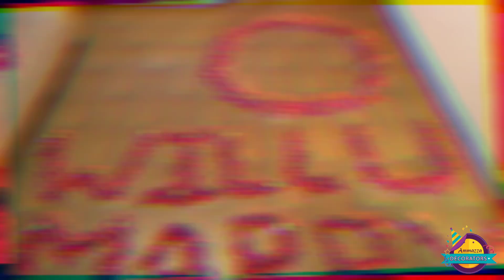Timelaps of how we decorate your dream !!